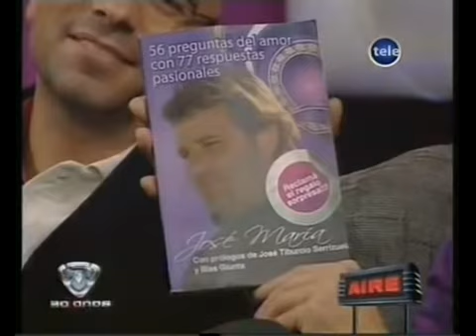Fragmento Showmatch Momento poético Teledoce Uruguay (2009)